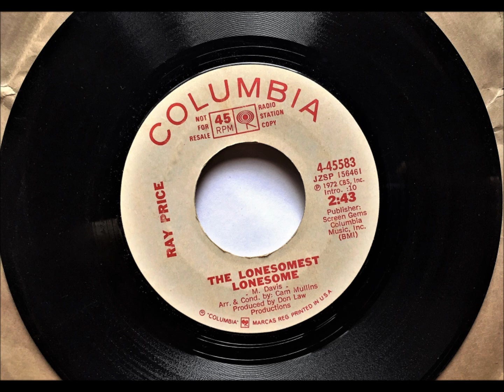The Lonesomest Lonesome , Ray Price , 1972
Written by Mac Davis. Released in March 1972 from the album "The Lonesomest Lonesome", it reached #2.